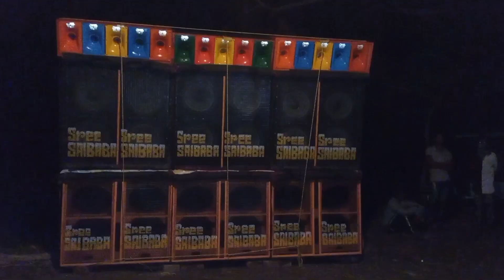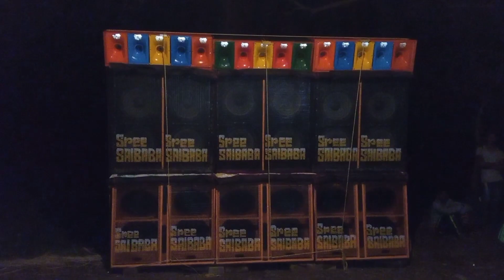সাইবাবা vs রাধারানী #2023 djbox dj ঘাটাল # গোকুলনগর শীতলা পূজা